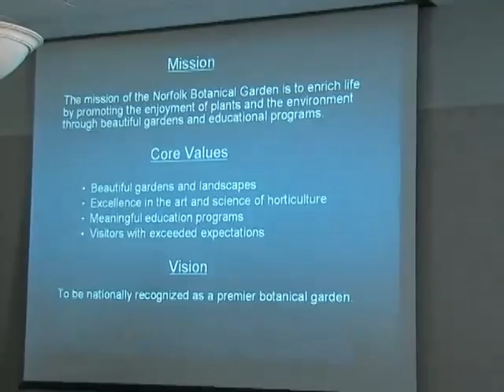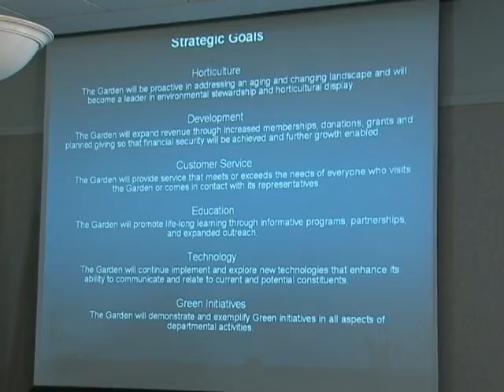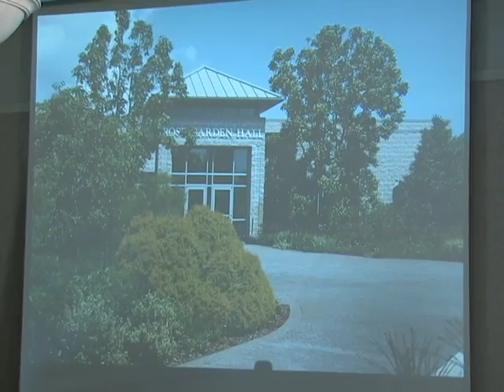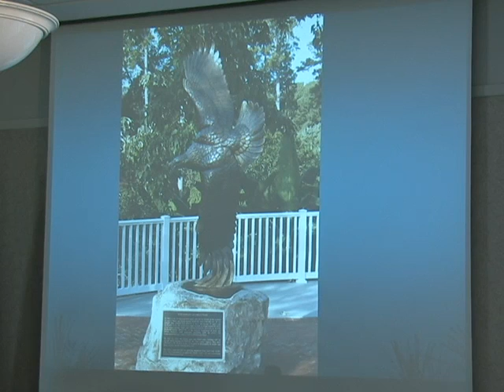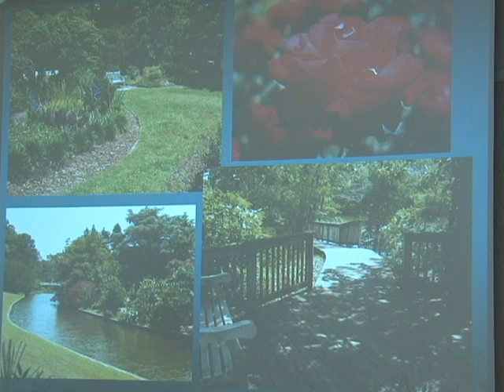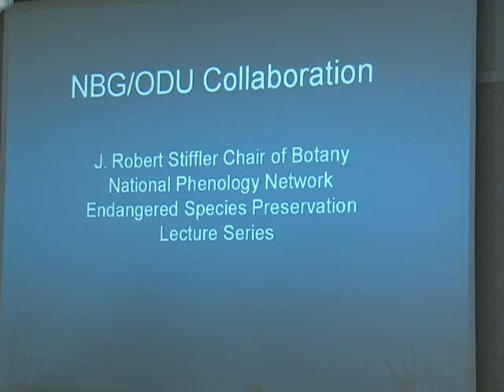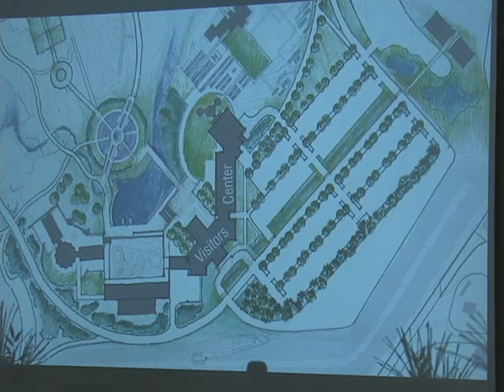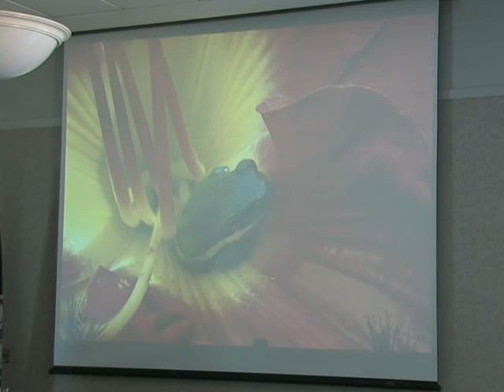Work 10/18/11 Session - Norfolk City Council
Norfolk City Council goes on a field trip to the Norfolk Botanical Garden for a presentation and tour with the Garden Director, Don Buma

City Council and Clerk's office contact phone # list is here (where residents can comment):